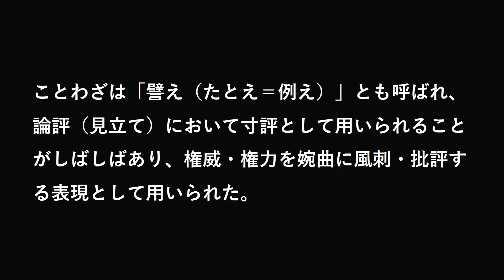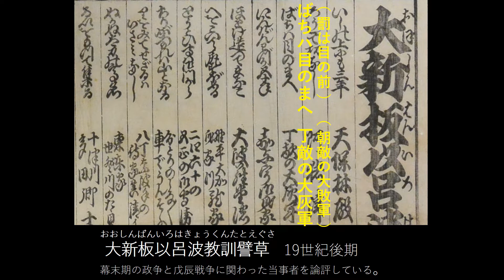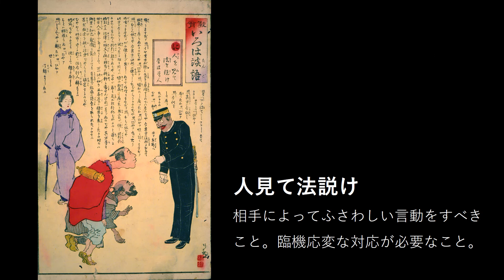博物館企画展ダイジェスト こ・と・わ・ざ Part2